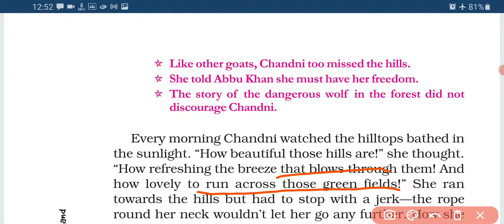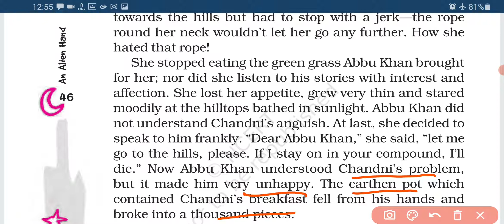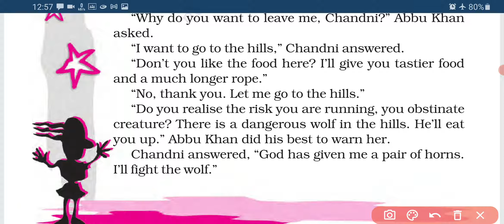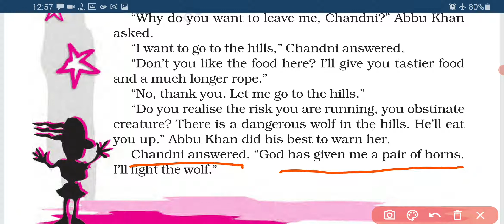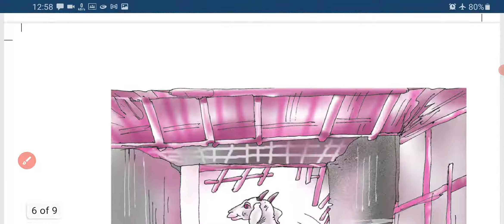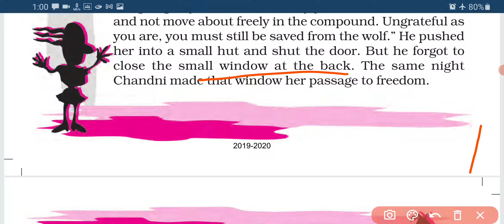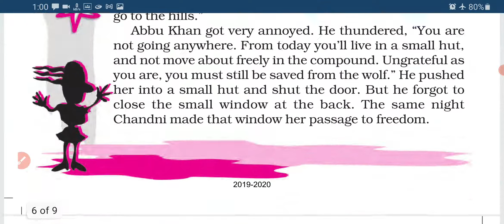Class 7, NCERT Supplementary Reader Ch. 7 Chandni Part 2